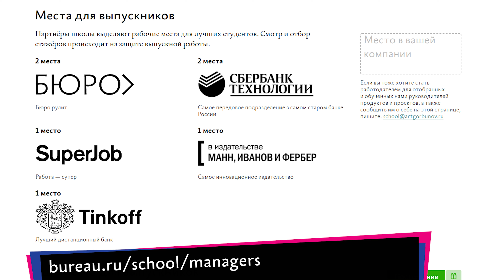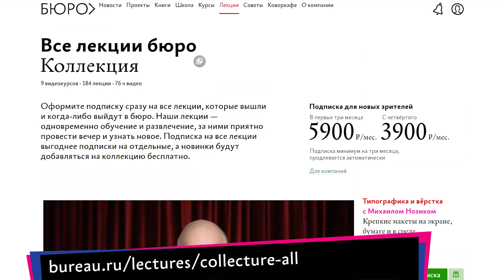Советы А. Г. Талант в успехе дизайнера, дизайн продуктов, трудоустройство выпускников школ бюро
Сегодня отвечаю на ваши вопросы о том, какую долю в успехе дизайнера играет талант, куда бюро устраивает своих выпускников после школы и что почитать о дизайне продуктов.

00:00 Илья Бирман просил передать
03:02 Антоша Бабинский: Какую долю в успехе дизайнера играет талант? А трудолюбие? Понятно, что даже самый талантливый без упорной работы не разовьёт свой потенциал на максимум. Но были ли вы свидетелем того, что, на первый взгляд, не подающий никаких надежд новичок благодаря упорному труду добивался высоких результатов?
07:02 Павел Зенькевич: Насколько я понимаю, бюро после школы своих лучших выпускников куда-то устраивает. Но куда? Куда вы их ссылаете в таких количествах? Ради бога, дайте совет верстальщику, куда можно попробовать устроиться. А то везде больше нужны дизайнеры, а не верстальщики.
09:14 Бронислав Долганов: Когда выйдет книга про дизайн продуктов, основанная на одноименном курсе школ бюро? Это крайне полезная и не самая простая дисциплина, поэтому система знаний по ней очень пригодится. Ну и пока она не вышла, посоветуйте что почитать систематизированного на эту тему?
13:38 Награждение автора лучшего вопроса
14:18 В следующих выпусках

Авторы видео:
А. Г. — А. Г.
оператор — Андрей Терещенко
монтажёр — Маргарита Жевняк
дизайнеры — Миша Нозик, Юлия Бурдукова
редакторы — Андрей Терещенко, Михаил Полянин

Заимствования:
Гитарист Джоната Бастос — youtu.be/wYdyQX0w34g